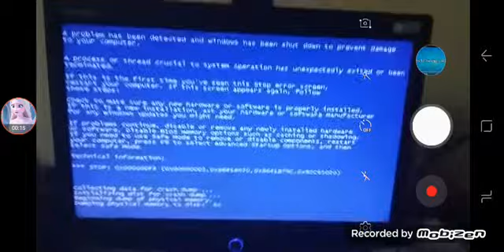Ooh La La Has BSOD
Inspired by: ElenaOfAvalor Official, Matt Yuzon and to your computer